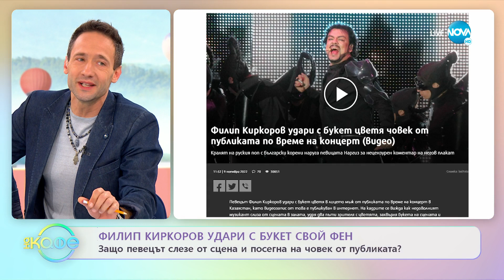Филип Киркоров удари с букет свой фен - „На кафе” (11.11.2022)